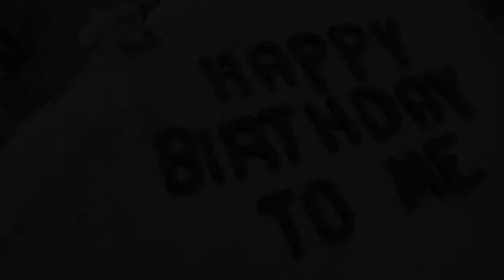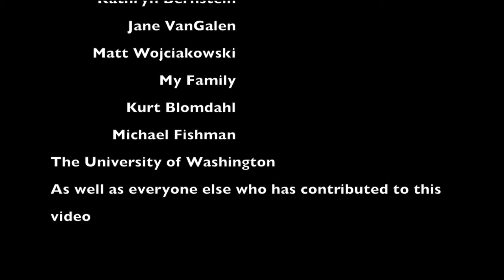My Husky Story - Steven Rowe